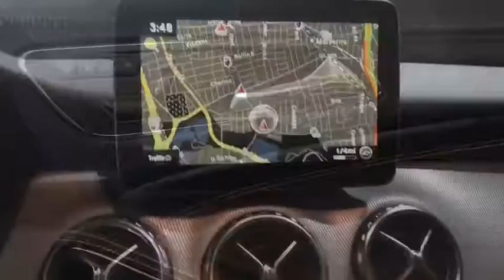2017 Mercedes-Benz GLA Walk-Around Rockville Centre, Nassau, Long Island, New York, Queens, NY 5780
2017 Mercedes-Benz GLA Walk-Around
2017 Mercedes-Benz GLA GLA 250 - Stock#: 5780 - VIN#: WDCTG4GBXHJ357516

CARFAX One-Owner. Certified. Night Black 2017 Mercedes-Benz GLA-Class GLA250 4MATIC 4MATIC 7-Speed Automatic 2.0L I4 DI Turbocharged **ONE OWNER**, **CLEAN CARFAX HISTORY/NO ACCIDENTS REPORTED**, **NON SMOKER**, **REMAINDER OF FACTORY WARRANTY**, **MERCEDES FACTORY CERTIFIED**, **4MATIC**, **PANORAMA ROOF**, **COMAND SYSTEM W/NAVIGATION**, **BLUETOOTH**, **KEYLESS-GO**, **HARMAN/KARDON LOGIC7 SURROUND SOUND SYSTEM**, GLA250 4MATIC , 4D Sport Utility, 2.0L I4 DI Turbocharged, 4MATIC , Night Black, 19 5-Spoke Alloy Wheels, Auto-Dimming Mirrors, Blind Spot Assist, COMAND System w/Hard Drive Navigation, Convenience Package, Garage Door Opener, Heated Front Seats, KEYLESS-GO , Multimedia Package, Navigation Map Updates Included For 3 Years, Panorama Sunroof, Premium Package, Radio: harman/kardon Logic 7 Audio System, Rear-View Camera, Single CD/DVD Player, SIRIUSXM Satellite Radio, Smartphone Integration (14U).Recent Arrival! Odometer is 4169 miles below market average! 31/23 Highway/City MPGMercedes-Benz Certified Pre-Owned Details:* Vehicle History* Includes Trip Interruption Reimbursement and 7 days/500 miles Exchange Privilege* 164 Point Inspection* Limited Warranty: 12 Month/Unlimited Mile beginning after new car warranty expires or from certified purchase date* Warranty Deductible: $0* Transferable Warranty* Roadside AssistanceAwards:* JD Power Initial Quality Study (IQS)WHY CHOOSE Mercedes-Benz of Rockville Centre OVER THE COMPETITION? Our sense of tradition comes from three generations of family ownership since 1932. Each Mercedes-Benz we sell builds on our long-term relationships with our family of loyal customers. Our reputation for outstanding customer service begins with our friendly, knowledgeable and supportive team of professionals. We showcase an impressive collection of New and Certified Pre-Owned vehicles featuring the Mercedes-Benz mark exclusively. Each Certified Pre-Owned Mercedes-Benz is hand picked and offers an authentic Mercedes-Benz experience at an incredible value. We are 100% dedicated to providing a no pressure, hassle-free Mercedes-Benz retail buying experience for all customers. Our Service Center is staffed with dependable and highly capable Master Certified technicians with over 20 years of trained experience. We gladly provide thoughtful service amenities built around convenience for our customers, including extended service hours from 7am to 7pm, courtesy cars, shuttle to and from public transportation, vehicle wash, complimentary refreshments and more. Our dealership actively supports the Long Island community and is a proud member of the Better Business Bureau and the Rockville Centre Chamber of Commerce. We are committed to helping each customer discover the true joy of driving a Mercedes-Benz and sharing in their happiness.Reviews:* Balance of comfort and performance makes it an appealing daily driver; solid fuel efficiency from the standard four-cylinder engine; plenty of room for adult-sized passengers in back; a long list of advanced safety features are available; elegant design inside and out gives it a true luxury appearance. Source: Edmunds* Balance of comfort and performance makes it an appealing daily driver; solid fuel efficiency from the standard four-cylinder engine; plenty of room for adult-sized passengers in back; elegant design inside and out gives it a true luxury appearance. Source: Edmunds* Elegant interior and exterior design; excellent balance between agile handling and a comfortable ride; abundant safety equipment that is better executed than most; fuel-efficient turbocharged engine. Source: Edmunds
MULTIMEDIA PACKAGE  -inc: COMAND System w/Hard Drive Navigation  Single CD/DVD Player  Smartphone Integration (14U)  Navigation Map Updates Included For 3 Years,PREMIUM PACKAGE  -inc: KEYLESS GO  Blind Spot Assist  Heated Front Seats  Rearview Camera  SIRIUSXM Satellite Radio  Radio: harman/kardon Logic 7 Audio System  500 watt amplifier and Digital Dynamic Volume Control,ANTHRACITE TRIM,PANORAMA SUNROOF,CONVENIENCE PACKAGE  -inc: Garage Door Opener  Auto-Dimming Mirrors,WHEELS: 19 5-SPOKE ALLOY  -inc: Tires: 19,BLACK ROOF LINER,Turbocharged,All Wheel Drive,Power Steering,ABS,4-Wheel Disc Brakes,Brake Assist,Aluminum Wheels,Tires - Front Performance,Tires - Rear Performance,Heated Mirrors,Power Mirror(s),Integrated Turn Signal Mirrors,Rear Defrost,Intermittent Wipers,Variable Speed Intermittent Wipers,Rain Sensing Wipers,Rear Spoiler,Remote Trunk Release,Power Liftgate,Daytime Running Lights,Automatic Headlights,Fog Lamps,CD Player,MP3 Player,Bluetooth C